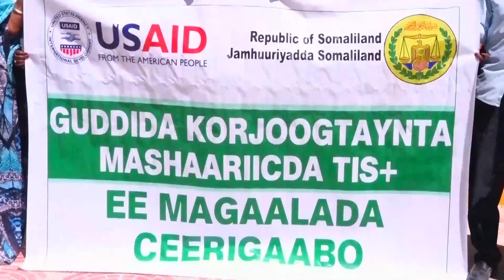Ceerigaabo Maayir ku Xigeenka oo Kulan la Yeeshay Haayadaha Mashaariicda ka Wada Gobalkaasi